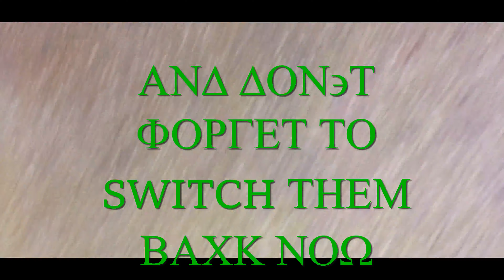FREMONT VIDEOS PRESENTS: ALTER EGO LV, JUNE 2021, short compilation - includes "Enter Sandman"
naysayers bad.
stevie good.

film is much, much crisper and awesome.
a free DVD issue is being contemplated
but goddamm they're my rights